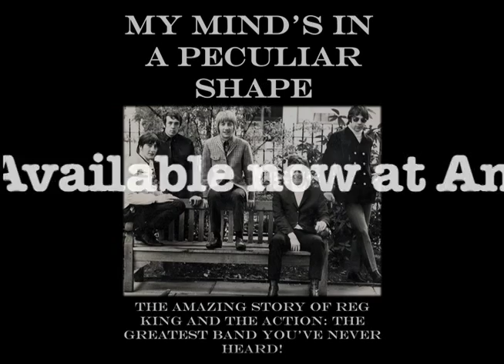The Action, Why Do You Wanna Make Me Blue?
Fantastic rare tune from the The Action specially uploaded to promote the new book, My Mind's In A Peculiar Shape, about the history of The Action and Reg King available now from Amazon. Just click the link above.